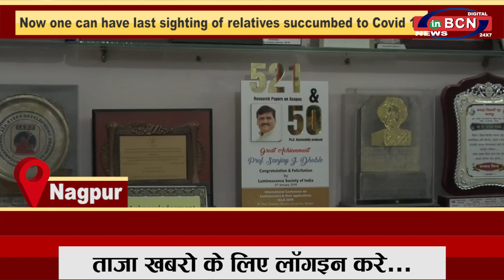INBCN NEWS | 15 September 2020 |English Bulletin